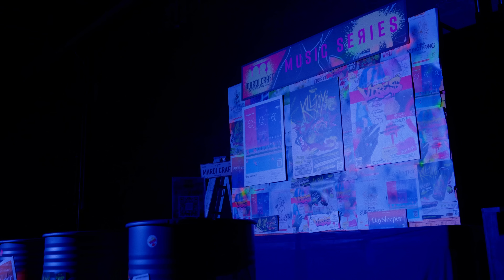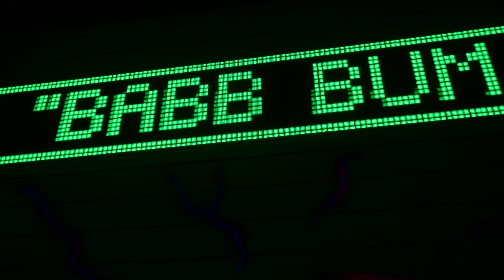AFTER MOVIE : "BABB BUM BUM" MILLI 1st ALBUM PARTY | YUPP!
มาจ้ะ มาพรีออเดอร์กันนะเบิ้บเบิ้ล!!! 💘🦾
"BABB BUM BUM" ALBUM

AFTER MOVIE : "BABB BUM BUM" MILLI 1st ALBUM PARTY
บรรยากาศปาร์ตี้ "แบบ เบิ้ม เบิ้ม" ที่ชวนทุกคนมาฟังทั้ง 10 แทร็กจากอัลบั้มแรกในชีวิตของ MILLI ก่อนใครแบบสนุกสุดเบิ้ม!!!

SHOW DIRECTOR : @artistryx
STAGE DIRECTOR : @iamnamai
STAGE DESIGN : @hapurehapure
ART DIRECTOR : @_puean
VISUAL : @phenomenyx @j_joylyyy.23 @ncha.426
CREATIVE TEAM : @lostspiritualz @thaiipo @littlebeerby @ammnot
MANAGER : @lunaticfluker
PRODUCER : @namtan.sry
CO-ORDINATOR : @phichapg @dodjiikaa
HOST : @louisstryx
ARTIST : @phuckitol